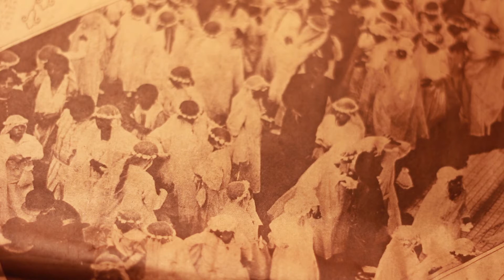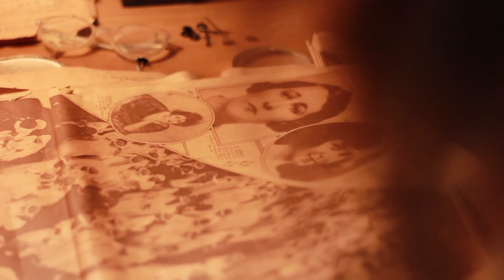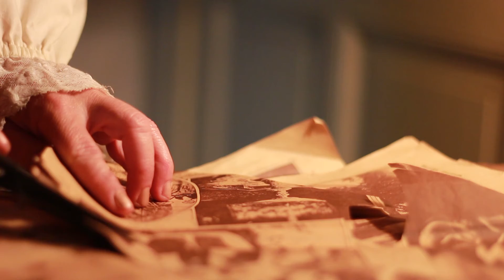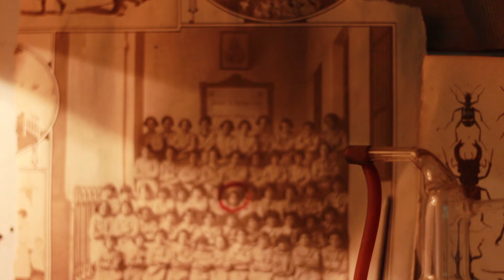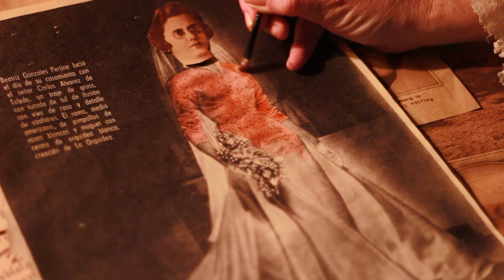Las Horas Santas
Con Graciana Urbani